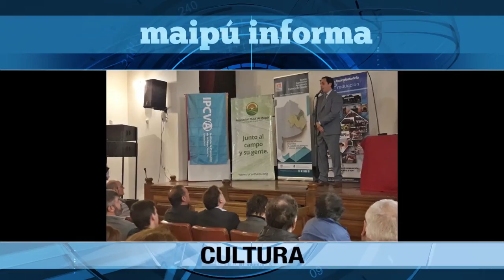Maipu Informa EDICION 1297